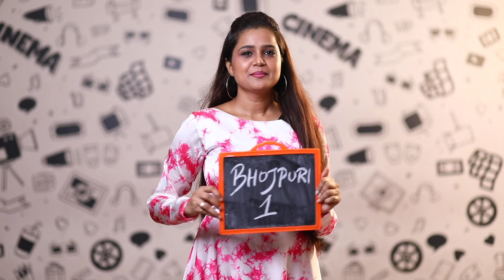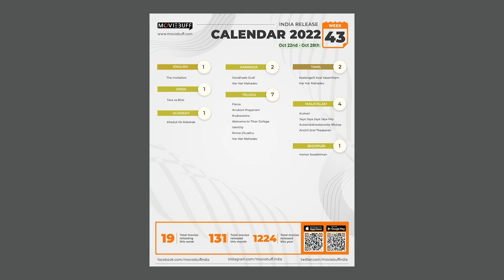Moviebuff AIR - All India Release | Week 43 | Calendar | Kumari | Gandhada Gudi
Check out this new episode, Moviebuff AIR, which will give you the complete data of films releasing in theatres this week in INDIA.